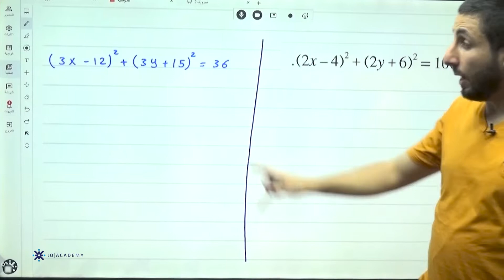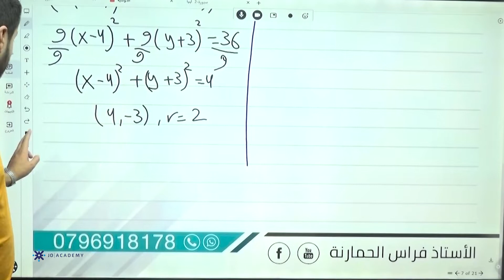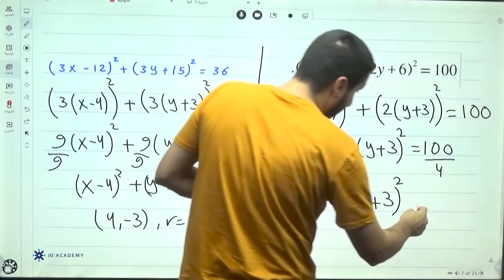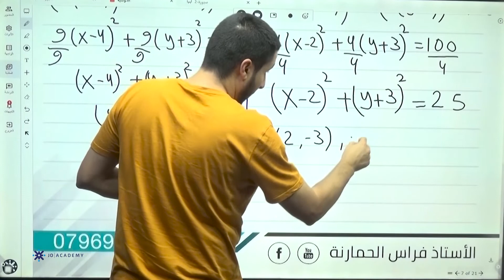شرح درس معادلة الدائرة ∣ الرياضيات الصف العاشر 2022 ∣ المعلم فراس الحمارنة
شرح درس معادلة الدائرة  الجزء الرابع من مادة  الرياضيات الصف العاشر 2022 مع المعلم فراس الحمارنة